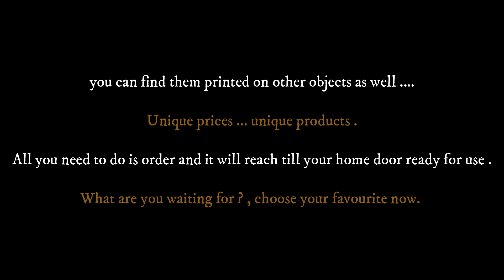snabik collection june2022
Check Snabik collection for summer 2022 .Grab yours and be unique and check our channels to know more about how to style differently .
Unique pieces drawn and edited by Sarah Nabih with love .
Great quality with no effort till the comfort of your home by one click.